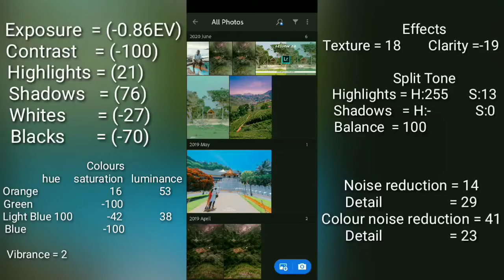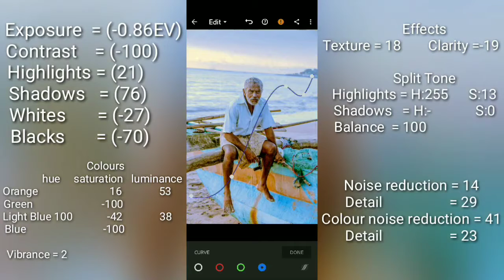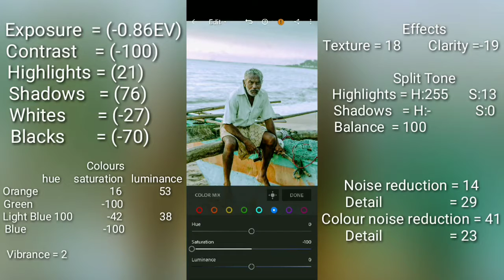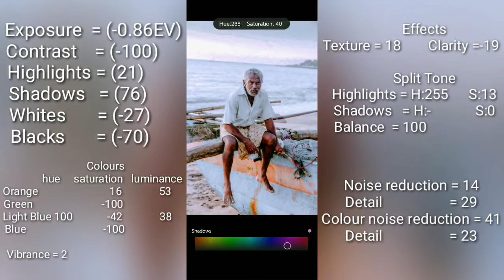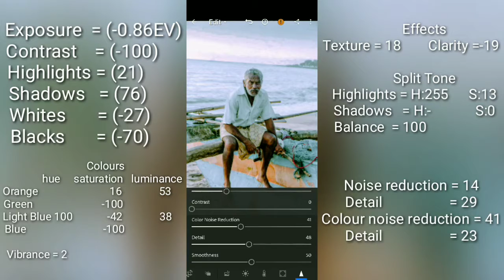Lesson 23 - Lightroom Mobile Presets